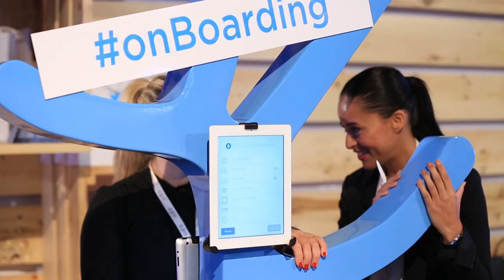Twitter's Arab Media Forum Booth by Silliss Events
​Our services include:
- Corporate events
- Press conferences
- Exhibition stands
- Brand activations
- Event management
- Vendor sourcing
- Venue sourcing
- Creative and branding

The official Silliss Events youtube channel is your destination for our latest news and updates.